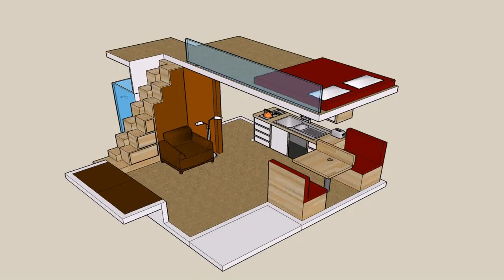Small House Plans With Bonus Space - Gif Maker DaddyGif.com (see description)